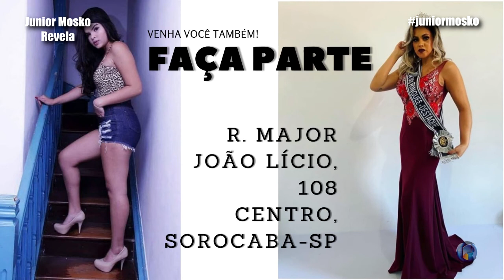Bodas de Ouro - 50 Anos de Casamento | Junior Mosko Revela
Neste programa o apresentador Junior Mosko foi até a cidade de Goiânia, conferir a celebração de Bodas de Ouro do casal Luis e Marina. Você vai poder acompanhar cada detalhe dessa celebração, da emoção de cada membro da família e o quanto é precioso participar desses momentos.
E você que deseja cursar teatro, dança, tv, dublagem, youtube, faça a sua inscrição no Faça Arte, localizado na Rua Minas Gerais, 428 - Centro, Sorocaba-SP